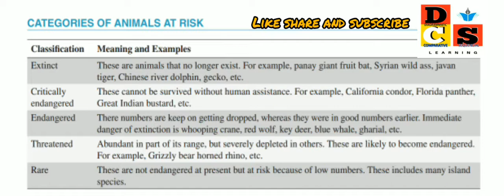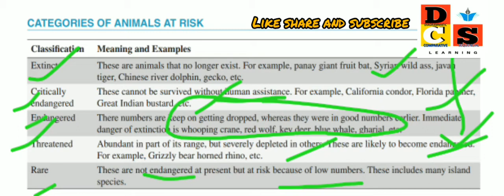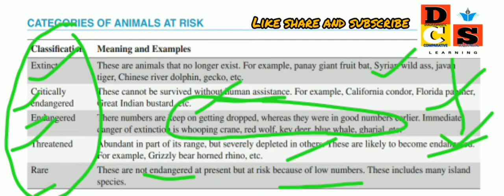Categories of animals at risk#EXTINCT, CRITICALLY ENDANGERED, ENDANGERED, THREATENED,RARE#UPSC,OPSC.